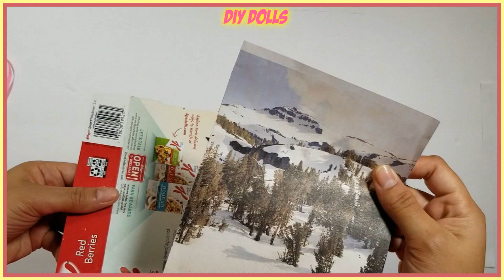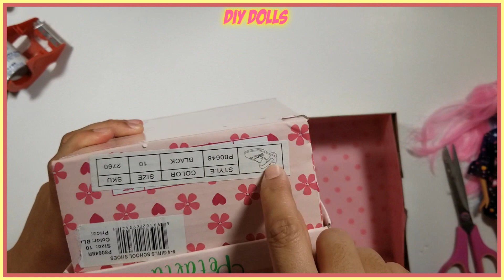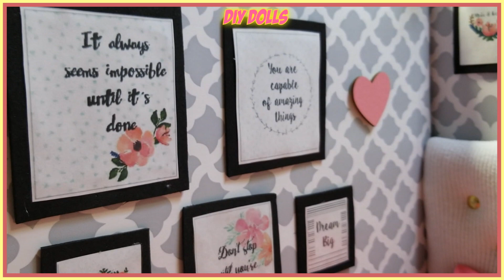DIY Dollhouse with Cardboard, Pink Bedroom Decor. dormitorio de barbie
In this video, I will show you how to make a pink  dollhouse with cardboard for barbie

DIY HABITACION DE MUÑECAS BARBIE HECHA DE CARTON. DORMITORIO MINIATURA.

DIY BARBIE DOLLS ROOM MADE OF CARDBOARD. MINIATURE BEDROOM

BARBIE BONECA QUARTO FEITO DE CARTÃO. QUARTO MINIATURO